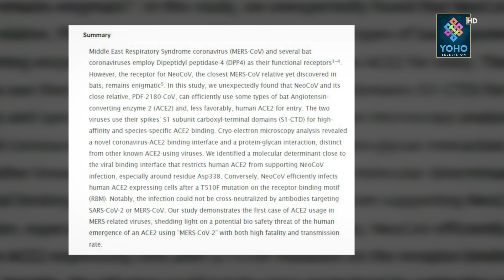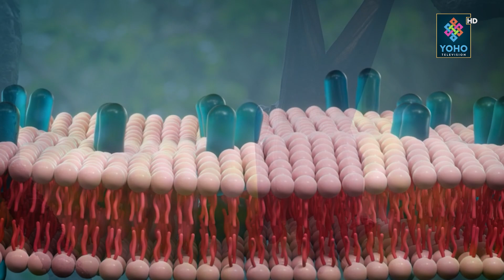नियोकोभि म्युटेशन भए के हुन्छ ? डब्लूएचओले थप अध्ययन गर्ने || YOHO REPORT